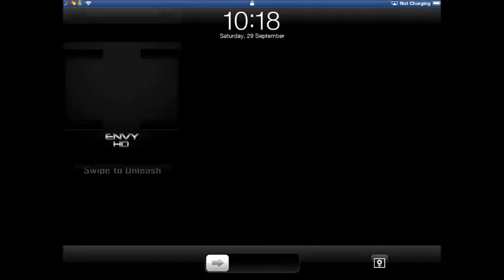Call Of Duty: Black Ops Zombies ios *NEW* Call Of The Dead Glitches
MUST WATCH! NEW CALL OF THE DEAD GLITCHES FOUND FIRST BY ME